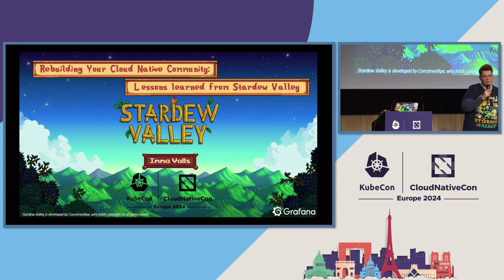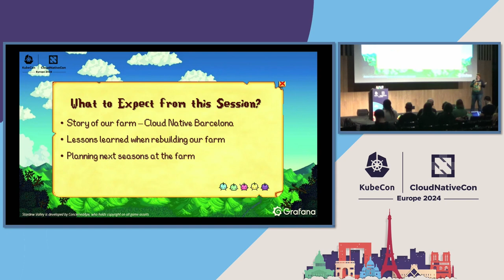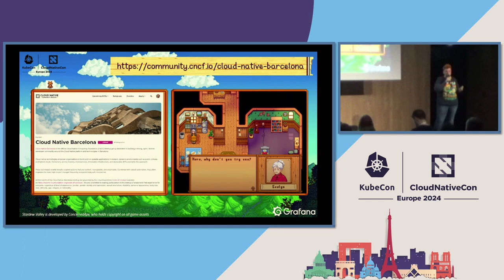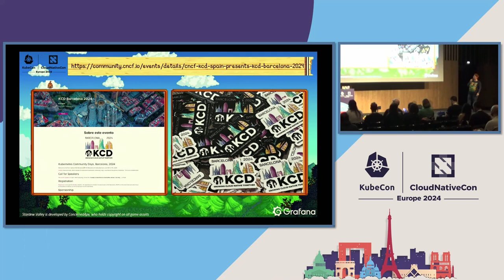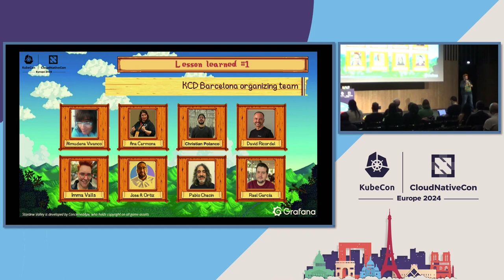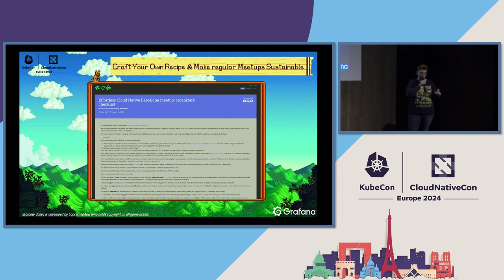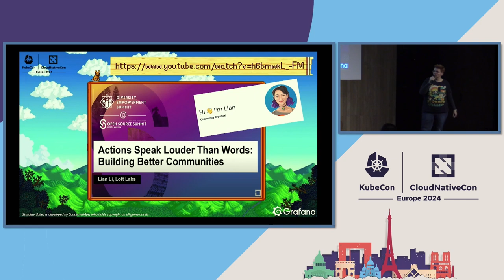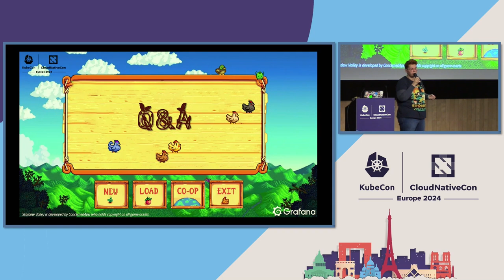Rebuilding Your Cloud Native Community: Lessons Learned from Stardew Valley - Imma Valls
Rebuilding Your Cloud Native Community: Lessons Learned from Stardew Valley - Imma Valls, Grafana Labs

In the wake of COVID-19, many cloud native communities are struggling to regain their former footing. This talk draws inspiration from Stardew Valley to provide actionable strategies for reviving and revitalizing your cloud native community meetup. Just like restoring a farm, revitalizing a community requires careful planning, dedication, and a touch of gamification. We'll discuss the strategies that were used for a successful comeback of the Barcelona community such as how to engage older and new organizers, finding captivating topics and events, securing venues and sponsors, attracting speakers, or establishing a regular meetup schedule. Join me as we transform a community from a neglected patch of land back into a thriving hub of learning and connection!